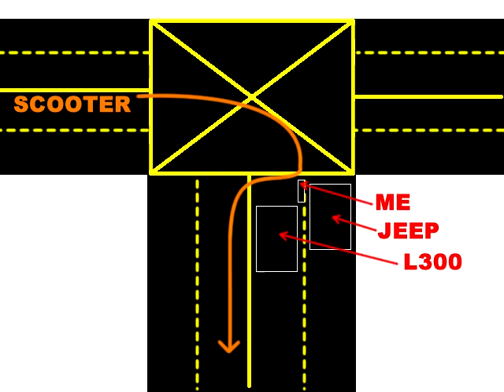FAIL ! near miss collision between a car and a motorcycle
Almost accident

Quezon City